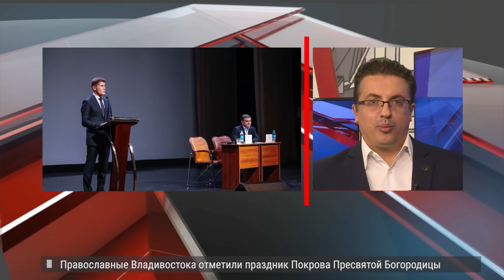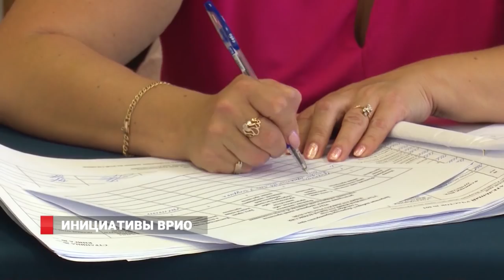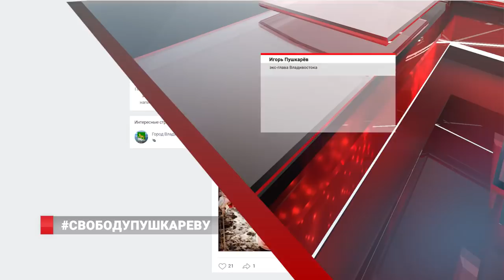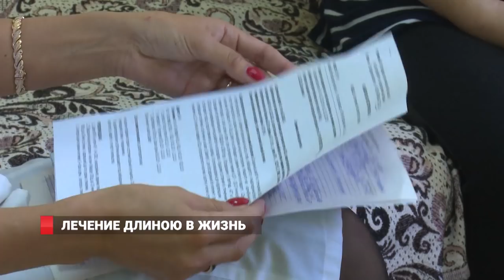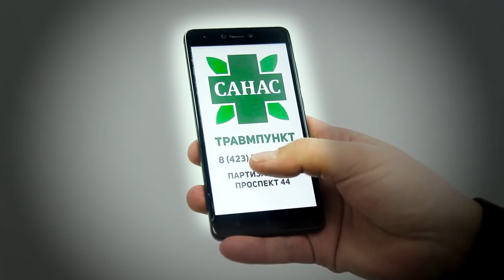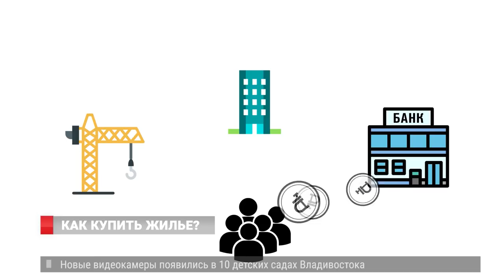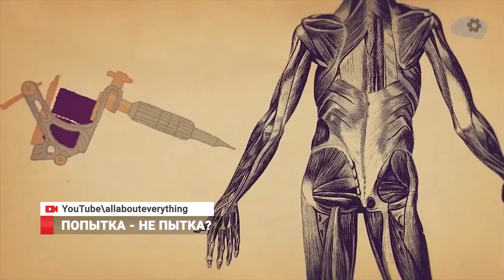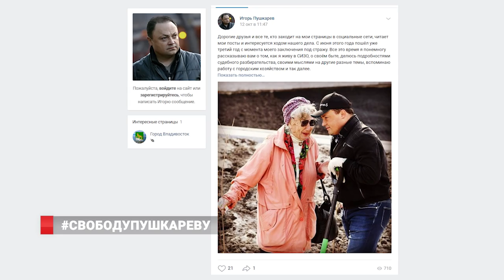КОЖЕМЯКО ПРОТИВ ЭРЫ-ГЛОНАСС. Новости 15.10.18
Олег Кожемяко вынесет на федеральный уровень обсуждение необходимости установки системы ЭРА-ГЛОНАСС на автомобили в Приморье.
«Комфорт без ограничений». Врио Губернатора Приморья  провел встречу с председателями общественных организаций инвалидов.